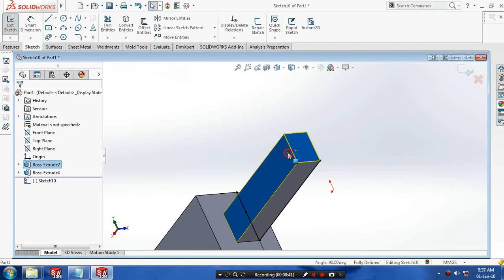INTERSECTION CURVES IN SOLIDWORKS 2017